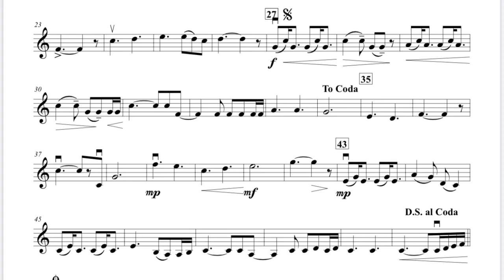A Thousand Years. Violín 2. 35-Fine